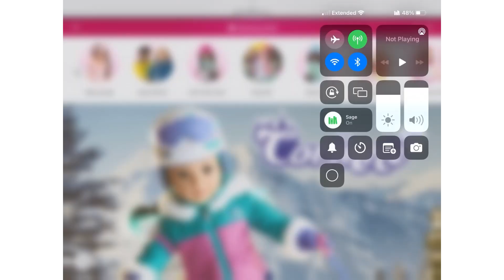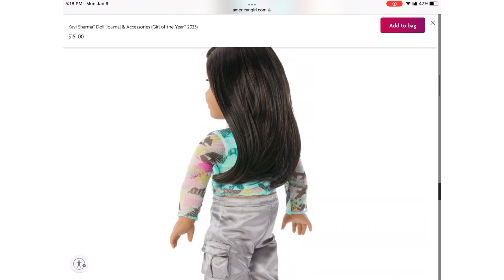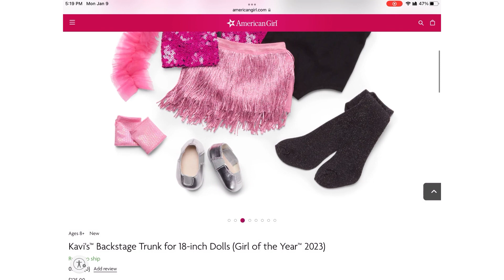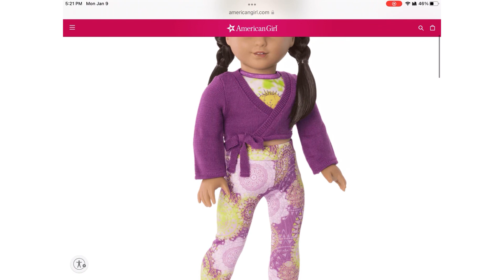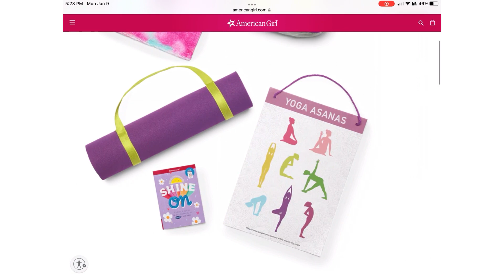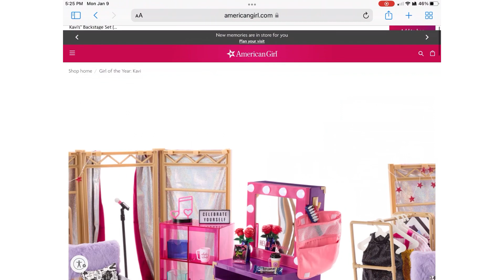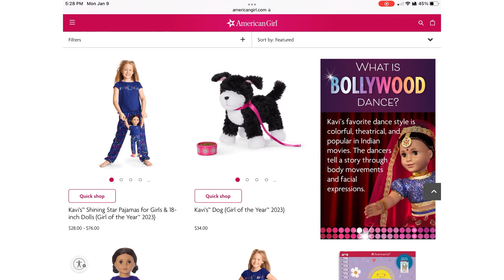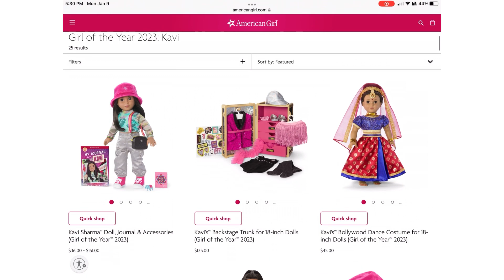Reviewing Kavi’s collection! American girl doll review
I hope you enjoyed this American girl doll review video and hope you have a great day!

Images from Americangirl.com